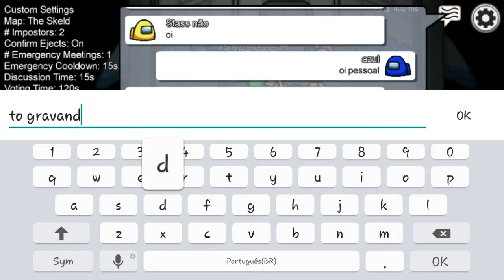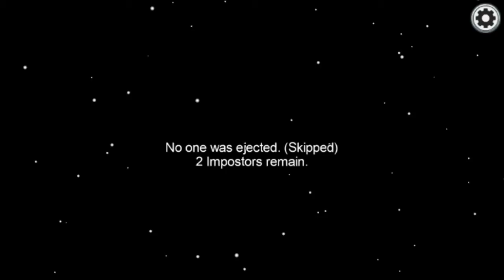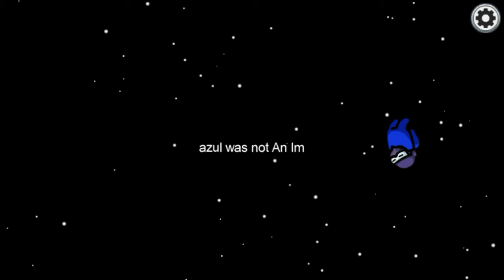jogando amang us